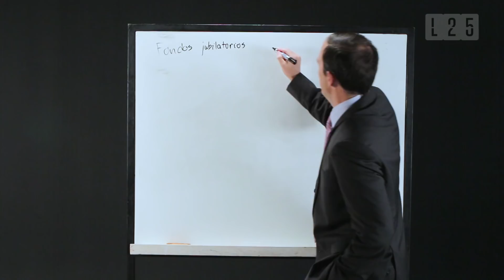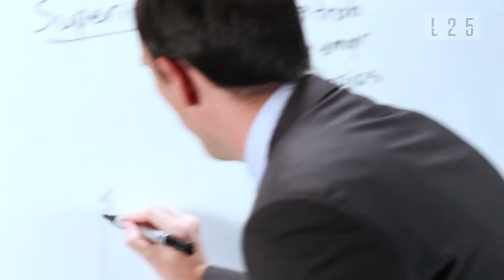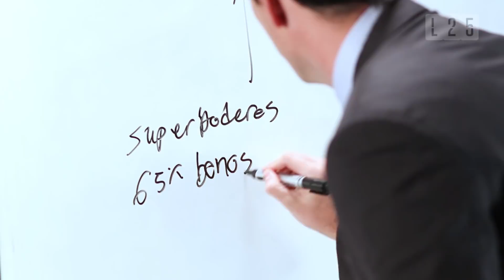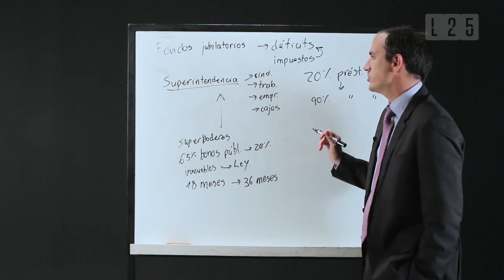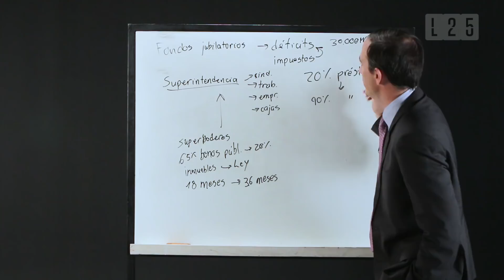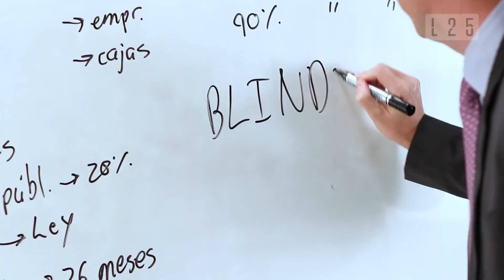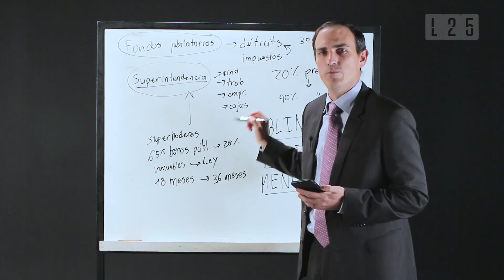Latitud25 - La Clase Política: Stephan Rasmussen - ¿Para qué es una Superintendencia de Pensiones?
La intención de crear una Superintendencia de Jubilaciones generó el rechazo de sindicatos, porque según ellos, restaría autonomía a los asegurados a disponer del dinero de sus aportes.

El senador Stephan Rasmussen, explica en su ClasePolítica, por qué la figura de un órgano regulador que dicte las pautas de juego, es fundamental para asegurar los próximos 50 años de las cajas de pensiones.

Esto es, Latitud25.